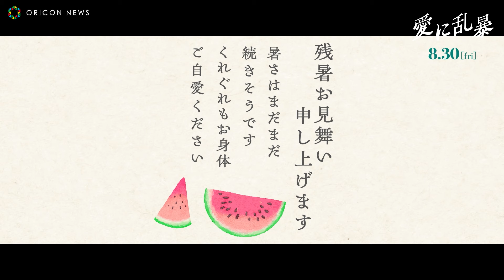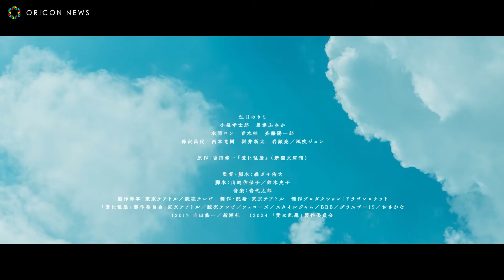江口のりこ、撮影の裏側に密着したメイキング映像公開 映画『愛に乱暴』メイキング予告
吉田修一の小説『愛に乱暴』が江口のりこ主演、森ガキ侑大監督で映画化。30日より全国公開となる。このたび、メイキング予告が解禁された。